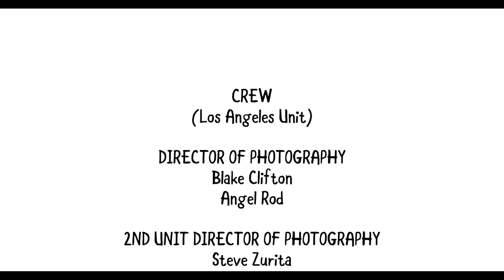The Youngest Female CEO In History | Appland Episode 1 | Lauren Francesca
The Youngest Female CEO In History | Appland Episode 1

To celebrate and support new voices in comedy, WhoHaha and Elizabeth Banks teamed up with YouTube Space worldwide to invite the next generation of women on YouTube to amplify their voice through the power of comedy. With sets, mentorship and additional production resources, over 100 creators participated from New York, Los Angeles, London, Toronto, Tokyo, Rio, Mumbai, Berlin and Paris.